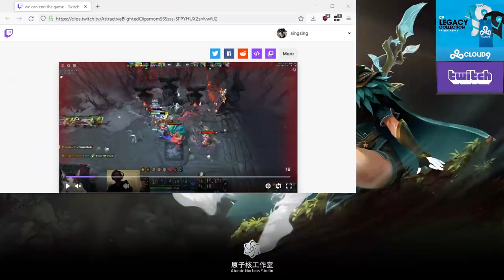THE MOST SATISFYING ATOMIC WAR GAME